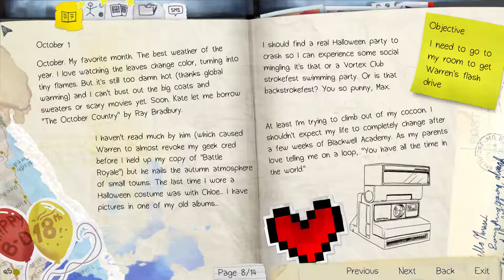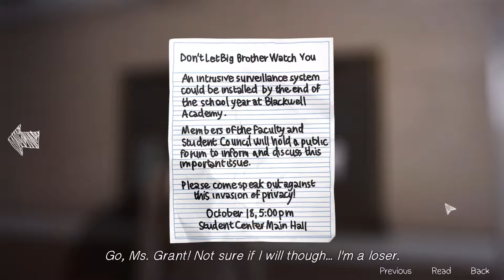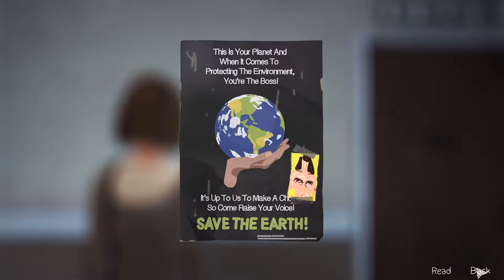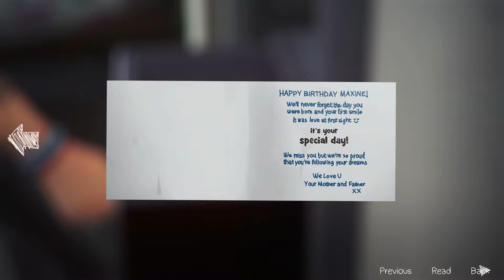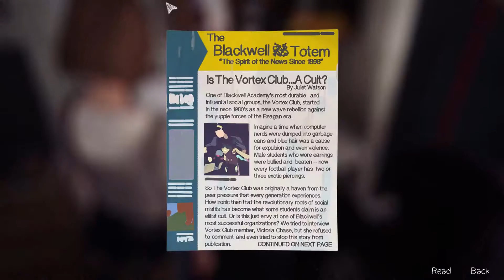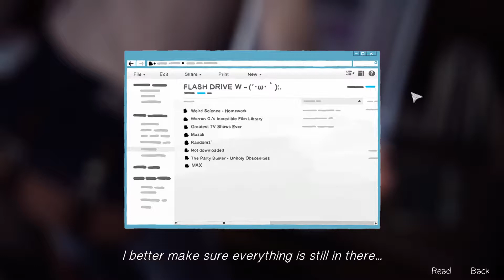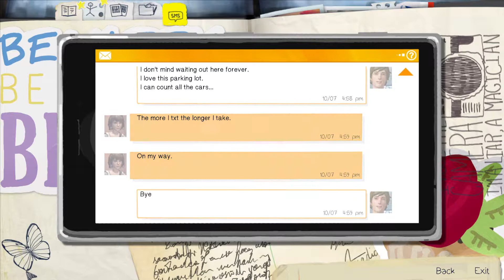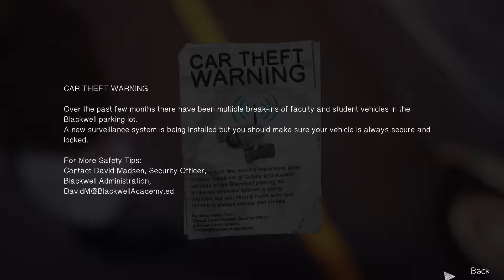Life is Strange | Gameplay Walkthrough | #02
Let's Play Life is Strange | Episode 1: Chrysalis

Title: Life is Strange
Developer: DONTNOD Entertainment , Feral Interactive (Mac) , Feral Interactive (Linux)